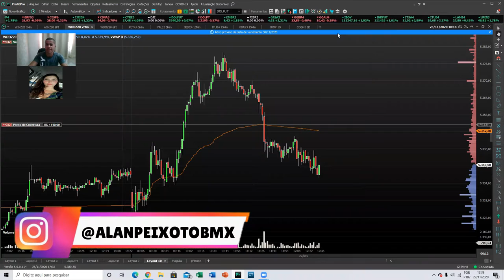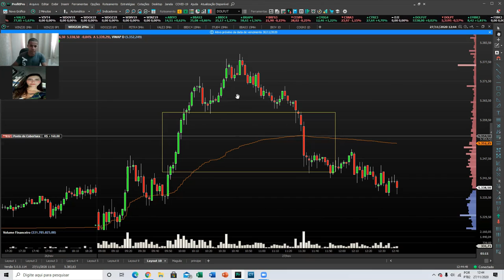Padrão de Reversão Ombro, Cabeça, Ombro